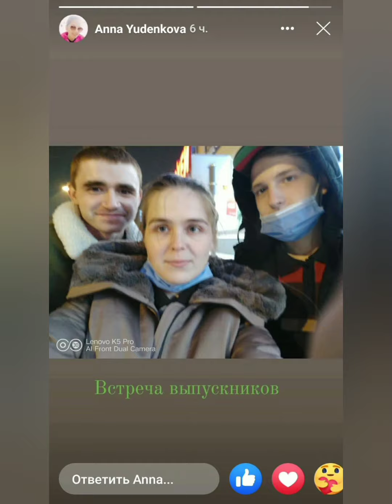24 декабря 2020 г.